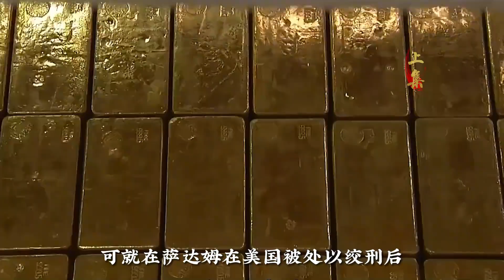薩達姆死亡真相揭秘，18年后俄羅斯透露細節，原來美國騙了全世界